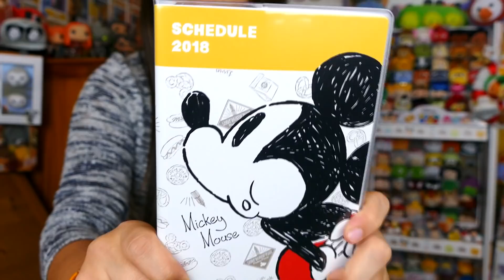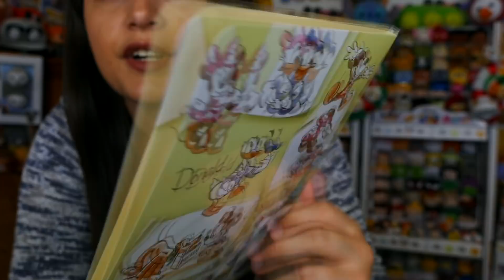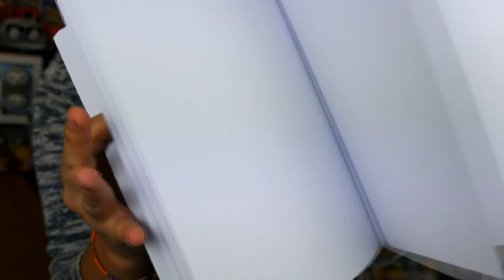DES TSUM TSUM RÉVERSIBLES TRÈS SPÉCIAUX !!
Ouverture d'un colis du Disney Store japonais avec des nouveaux Tsum Tsum d'Halloween 2017 réversibles !!

჻ Me retrouver

჻ Abonnés :  ♥

Bisous ! ♥

Ptikouik